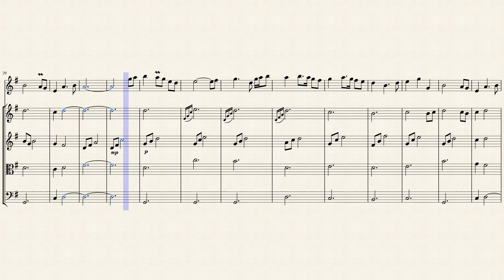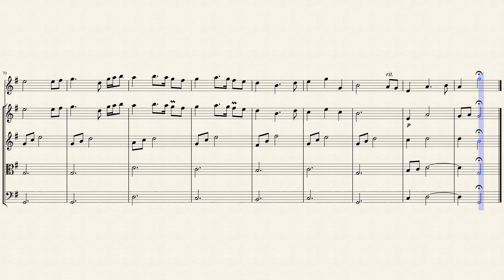"Captain Henry O'Kane" for Oboe & Strings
Turlough O'Carolan (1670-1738) was a blind Celtic harper, composer and singer in Ireland whose great fame is due to his gift for melodic composition. Often called “the last of the Irish Bards”, even though there were traditional Irish harpers living as late as 1792. Carolan is considered a national treasure — his compositions are still often played during a session and are also highly regarded. Focusing on Carolan’s works first will bring you high rewards as a player. By the way, though it is correct to say “Turlough O’Carolan” when giving the full name, when no first name is given one should simply refer to him as “Carolan.”.

Although not a composer in the classical sense, Carolan is considered by many to be Ireland's national composer. Harpers in the old Irish tradition were still living as late as 1792, and ten, including Arthur O'Neill, Patrick Quin and Donnchadh Ó Hámsaigh, attended the Belfast Harp Festival. Ó Hámsaigh did play some of Carolan's music but disliked it for being too modern. Some of Carolan's own compositions show influences of the style of continental classical music, whereas others such as Carolan's Farewell to Music reflect a much older style of "Gaelic Harping".

Captain O'Kane/O'Kain (AKA: "Cailin tighe moir," "Captain Henry O'Kain," "Giolla an Bimhoir" is believed to be a composition by O’Carolan. Captain Henry O'Kain who died of his wounds 'on the banks of the dark rolling Danube.'" O'Sullivan's attribution is based on a comment by Hardimann (who said O'Carolan wrote it) and because of stylistic similarities with other O'Carolan works. O'Neill (1913) quotes Patrick O'Leary, an Australian correspondent, who wrote that the Captain of the title was "the hero of a hundred fights, from Landon to Oudenarde, who, when old an war-worn, tottered back from the Low Countries to his birthplace to die, and found himself not only a stranger, but an outlawed, disinherited, homeless wanderer in the ancient territory that his fathers ruled as Lords of Limavady." The earliest printing of the tune Captain Francis O'Neill could locate was in James Aird's 1788 Selection of Scotch, English, Irish and Foreign Airs (vol. 3), although he also found it (under the title "Captain Oakhain: A Favourite Irish Tune") in McGoun's Repository of Scots and Irish Airs, Strathspeys, Reels, etc. (Glasgow, 1803) – the same title and presumably the same tune was printed in Alexander McGlashan's 1786 collection. Gow also gives "Irish" as the tune's provenance. Piper O'Farrell's 1804 setting of "Captain O'Cain" was entered into the mid-19th century music manuscript copybook of County Cork uilleann piper and Church of Ireland cleric James Goodman.

The song "The Wounded Hussar" was written to the melody by Alexander Campbell (O'Sullivan gives his name as Thomas) and appears in Smith's Irish Minstrel (Edinburgh, 1825). It was also included in Surenne's Songs of Ireland without Words (Edinburgh, 1854). The Scots poet Robert Burns wrote his song "The Chevalier's Lament" to the tune of "Captain O'Kean".

Although originally composed for Traditional Irish Instruments, I created this interpretation of the "Captain Henry O'Kain" for Oboe & Strings (2 Violins, Viola & Cello).